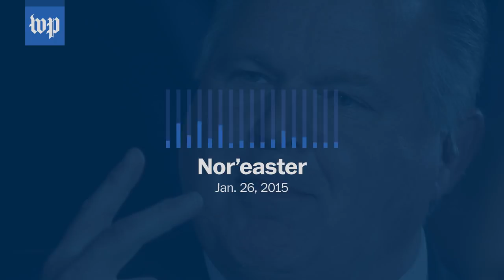Rush Limbaugh keeps conflating weather with climate change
Conservative radio host Rush Limbaugh has repeatedly pushed a conspiracy theory that the government exaggerates hurricane forecasts to prove climate change.